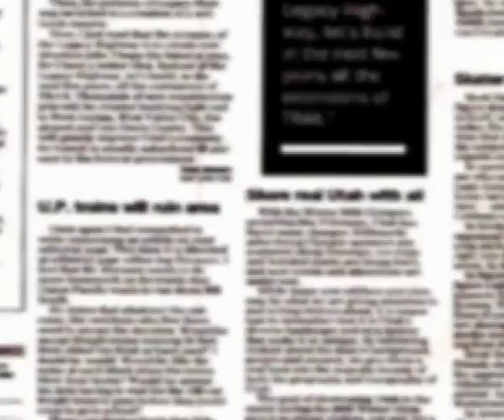Octubre 90 Cieza y la obra de Fujimori Norte El Canal Vía